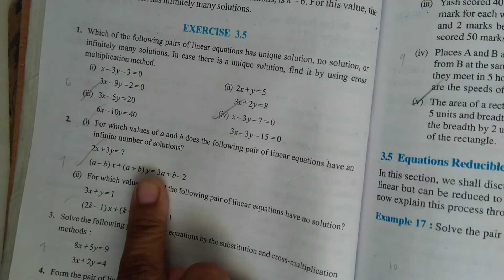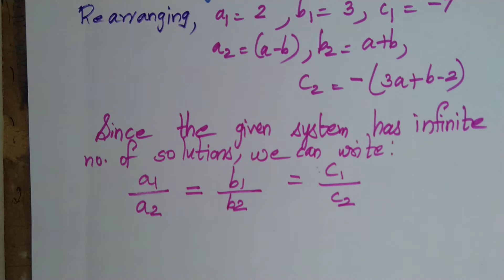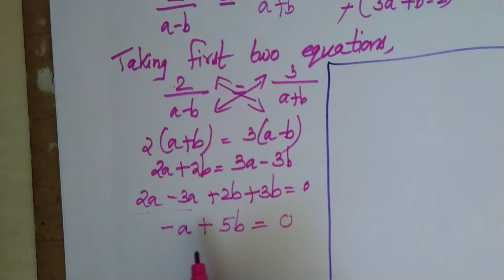Class 10 Ch.3 Exercise 3.5 Q2(i)